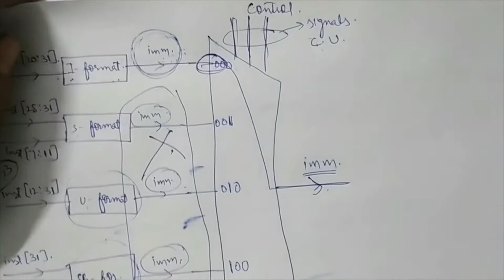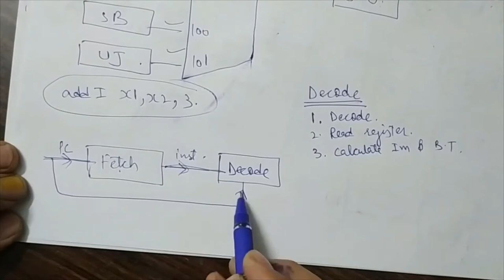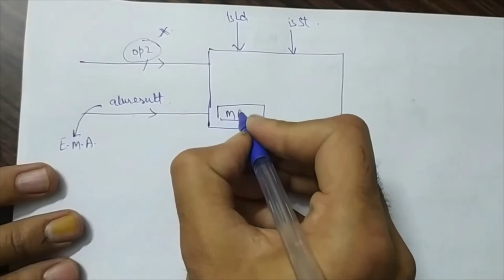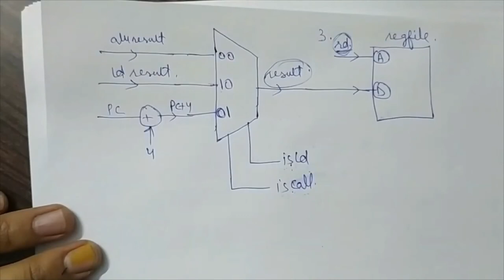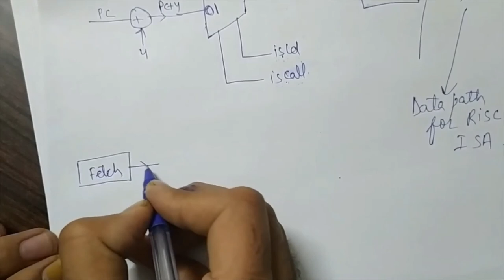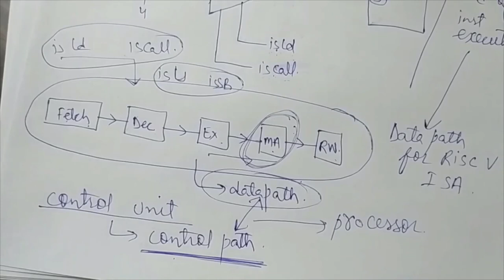Lecture 20 | Processor Design | Datapath | Decode | Execute | Memory Access | Register Writeback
In this lecture, we will continue the discussion on Processor Design for RISC V ISA. We will discuss the mechanism to generate immediate and branch target addresses in the decode stage. We will also discuss the other stages in the processor i.e. Execute stage, memory access stage, and register writeback stage.